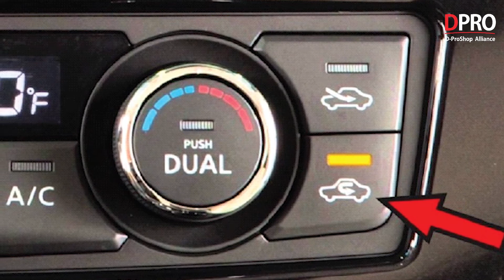Nguy cơ tử vong khi bị ngủ quên trong xe ô tô và những điều cần biết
Ngủ quên hoặc bị bỏ quên trên xe ô tô đã tắt máy có thể khiến một người lớn tử vong trong khoảng 1 giờ đồng hồ. Đặc biệt, điều này sẽ càng nguy hiểm đối với đối tượng là trẻ em.

Trên thế giới đã ghi nhận không ít các trường hợp tử trong khi ngủ quên trong xe ô tô. Đây quả thật là vấn đế lớn mà chúng ta cần quan tâm, nhất là với những bác tài lái xe đường dài và xe chạy dịch vụ thường có thói quen ngủ trên xe.

Thực chất, việc ngủ quên hoặc bị bỏ quên trên xe ô tô dẫn tới tình trạng tử vong là điều không lạ trên thế giới.

Đã có rất nhiều bài kiểm tra, nghiên cứu về tình trạng này và đều kết luận nguyên nhân chính dẫn tới việc tử vong trên xe ô tô (đã tắt máy) là do ngủ trong môi trường kín, nhiệt độ cao và thiếu không khí.
Cụ thể, trong một không gian kín, chật hẹp, không có sự lưu thông không khí cần thiết sẽ dẫn tới mức độ carbon monoxide tăng cao và lượng oxy giảm.

Điều này đồng thời kết hợp với việc khí thải CO cơ học từ động cơ của xe phát thải ra sẽ khiến người ngủ trong xe cảm thấy bị ngạt thở, lượng oxy trong máu cũng nhanh chóng giảm, cơ thể bị mất nước và nguy cơ tử vong tăng cao.

Khi ở trong xe hơi đóng kín thì cơ thể cũng dễ bị tích tụ nhiệt. Đối với trẻ em, tử vong do sốc nhiệt có thể xảy ra vì thân nhiệt của trẻ có thể tăng nhanh hơn gấp 3-5 lần so với người lớn. Khi thân nhiệt vượt quá 40-42 độ C có thể dẫn đến tử vong.

Địa chỉ Workshop :
Workshop 1 : 590 Lạc Long Quân – Tây Hồ – Hà Nội
Workshop 2 : B04 06 An Phú Shop Villa – Dương Nội – Hà Đông – Hà Nội
Workshop 3 : 545 Tam Trinh - Hoàng Mai – Hà Nội